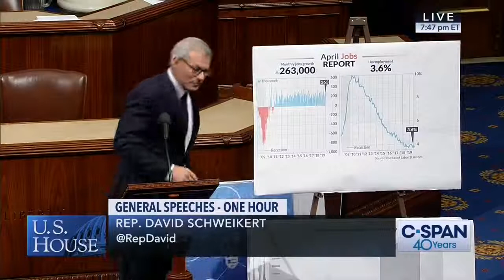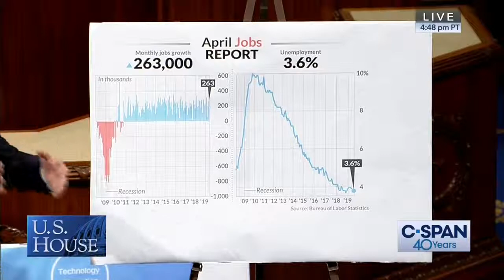Rep. David Schweikert Discuss the Positive April Jobs Report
Congressman David Schweikert joins the House Floor to discuss the importance of the U.S. continuing it's current economic success in order to ensure there are jobs being filled and our economy can help support programs like Social Security and Medicare